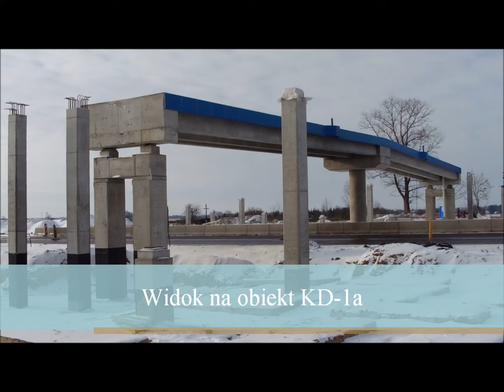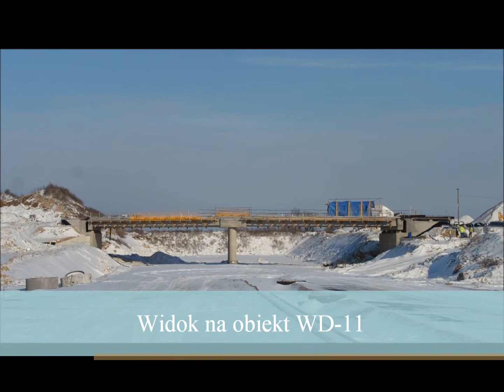11.01. - 17.01.2021 Budowa S19 Lublin - Rzeszów odc. w. Lublin Węglin - w. Kraśnik Południe